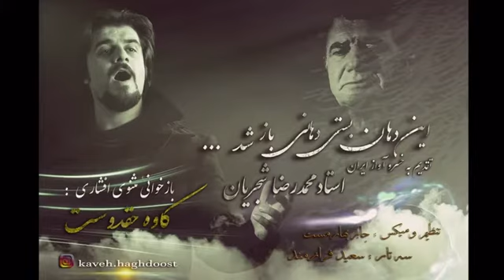باز خوانی: این دهان بستی دهانی باز شد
تقديم به استاد#محمدرضا_شجريان
بازخواني :كاوه_حقدوست
 تنظيم و ميكس :جابر بهارمست
 سه تار:سعيد فرازمند
دانلود این ویدیو از سایت شخصی کاوه حقدوست

يك سال ديگر گذشت و باز هم ما صداي
استاد محمدرضا_شجريان رو نشنيديم ...

اين دهان بستي دهاني باز شد ...
 يكي از سخت ترين قطعه هايي كه توي عمرم خوندم
و بالاخره تلاش يك ماهه
تيم ما به ثمر رسيد و اين آهنگ آماده پخش شد
و به خسرو آواز ايران تقديم شد

خصوصيات منحصر به فرد قطعه :
  كه به آن دليل يكي از سخترين قطعات آوازي ايراني به شمار ميرود ، خواندن حدود ٣٠ بار نت bB4
و همچنين بارها خواندن نت C5 (high C) و سپس رفتن به نت بالاتر يعني D5 مي باشد كه در آواز افشاري فا ،D كرون است
و همچنين تحريرهاي فوق العاده پيچيده و دايناميك هاي سخت اين قطعه ، كه بسيار نفس گير است
و استفاده از بِندهايي كه شامل سُري و كرون هاي موسيقي ايرانيست

این دهان بستی دهانی باز شد که بیشتر با نام مثنوی افشاری شناخته می‌شود، آوازی است با صدای محمدرضا شجریان، در آواز افشاری، که به درخواست صدا و سیمای جمهوری اسلامی ایران برای ماه رمضان ساخته شد. ترانه‌های این اثر، از میان ترانه‌های دفتر اول، سوم و پنجم مثنوی مولانا انتخاب شده‌اند. نغمه مثنوی، به سبکی خاص در افشاری نواخته می‌شود که «مثنوی پیچ» هم نامیده می‌شود و علت آن چرخش‌های تحریری است که در ۴ نوبت در درآمد و فرود آواز صورت می‌گیرد.

و خسرو آواز ايران ، چه شيرين در اين قطعه هنرنمايي كرده است

و اكنون بنده حقير اين قطعه را به ياد استاد بازخواني نمودم
اميدوارم كه خسرو آواز ايران و همچنين اساتيد موسيقي اصيل ايراني جسارت بنده حقير را به بزرگواري خودشان ببخشند چرا كه هر چه در اين صداست از وجود آن صداي آسمانيست كه در تمام تار و پود تنم جا گرفته است
و ذرات تنم چاره اي جز فرياد اين مرد ندارند
باتشكر از جابر بهارمست عزيز براي تنظيم و ميكس و سعيد فرازمند عزيزم براي سه تار زيبا و تلاش بسيار زيادي كه براي زيبا شدن اين كار كرد
از كيانوش صداقت و آريا طيار دوست داشتني براي صدا برداري و وقت زيادي كه براي اين كار گذاشتن تشكر ميكنم